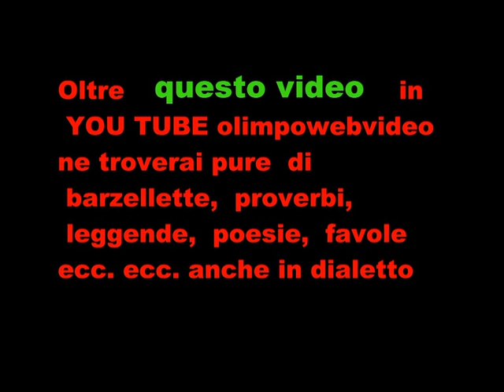Terre miste a per antiche contrade agosto 2011 file 820 11° video.wmv